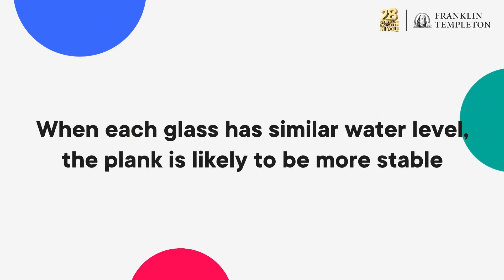Franklin India Multi Cap Fund - Optimum Balance